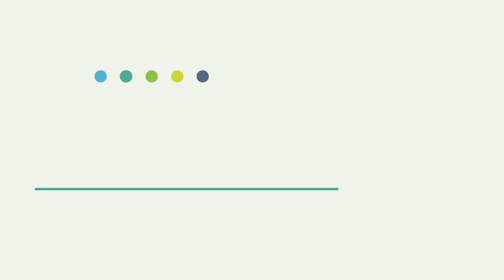Standardisation meets Open Source: The Next Steps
The era of software-defined, cloudified networks has begun and promises a higher degree of automation, more flexibility and time to market improvements. This brings together two traditionally separated worlds – CSPs, who are used to technology alignment within standardisation bodies, and the software business, which is often driven by de-facto vendor standards or open source communities.

Deutsche Telekom hosted a special two-day event in Bonn during September to attempt to build bridges between the two, using the best from each of them to create a state-of-the-art network and service management system for programmable networks.

TelecomTV hosted the concluding panel discussion, building on our similar panel held at DSP Leaders Forum back in May, and it’s encouraging to see how the discussion has moved along.
The panel looks at the progress made by ETSI and the Linux Foundation following the signing of their collaboration MoU in April, and how this move towards greater cooperation is impacting the telecoms ecosystem. We ask if the existing vendor supply ecosystem is ready and able to deliver the necessary solutions and innovations that the CSPs now require, and then look for consensus for the next steps to take.

Deutsche Telekom is committed to helping develop this initiative and will be publishing its suggestions and recommendations. TelecomTV has committed to support this dialogue and we will be again addressing the topic at our Great Telco Debate in December and also at next year’s annual DSP Leaders Forum.

Featuring:
- Sebastian Zechlin, Head of OSS Architecture & Innovation, Deutsche Telekom
- Diego Lopez, Senior Technology Expert, Telefonica
- Luis Romero, Director General, ETSI
- Heather Kirksey, VP, Community and Ecosystem Development, Networking, LFN
- Rolf Eberhardt, Head of Service Orchestration, HPE
- Dhananjay Pavgi, Competence Head, Tech Mahindra
- Nurit Sprecher, Nokia and Vice Chair, ETSI ZSM ISG